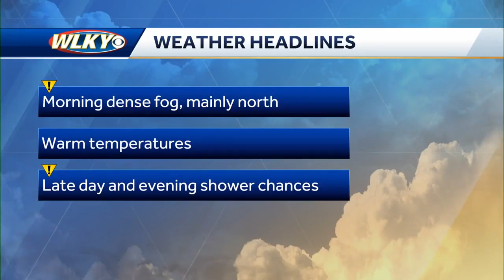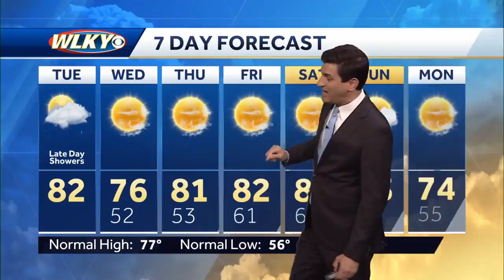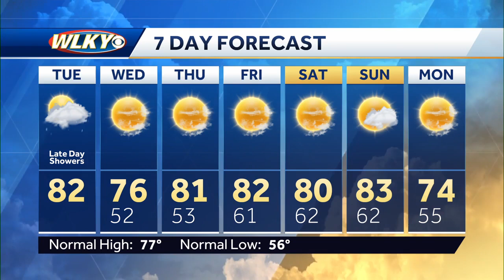Warm, with late day shower chances Tuesday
WLKY Meteorologist Matt Milosevich says, we have one more chance of showers, before drier skies move in to the 7-day forecast.